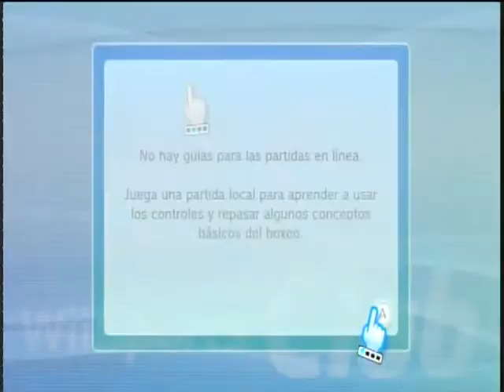Wii Sports Club - Box ONLINE - Id = ulisescd - Wiiu Noticias